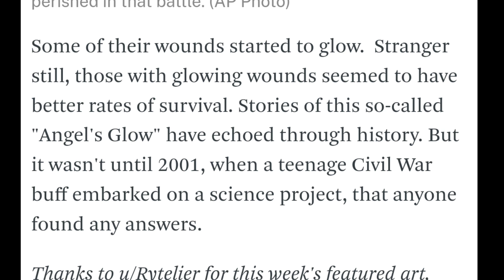Civil War Mandela effect soldiers had wounds that would glow in the dark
This is definitely something that I never heard about, a bacteria that was able to help wounded soldiers survive after a massive horrible battle. Their wounds would glow in the dark!